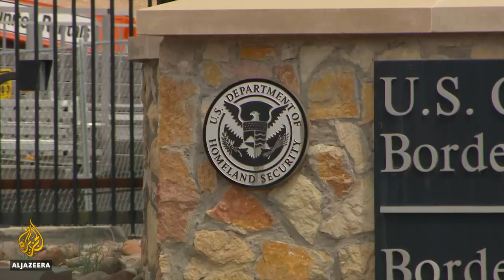US expands migrant detention space along Mexico border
The US government says it is expanding detention space along the southern border with Mexico to improve conditions for Central American asylum seekers being held.
Images of women, men, and children packed into overcrowded cells have added to fierce criticism of Donald Trump's hardline immigration policies.
Al Jazeera's Heidi Zhou-Castro reports from El Paso.